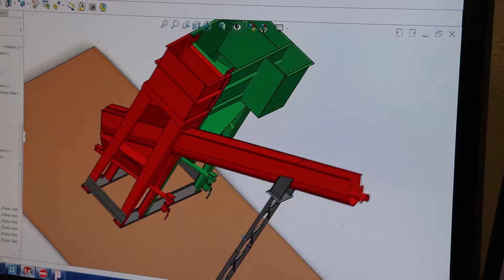Rivertown Iron Works in Prairie du Chien, Wisconsin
A Prairie du Chien Chamber of Commerce spotlight on Rivertown Iron Works during National Manufacturers Month.